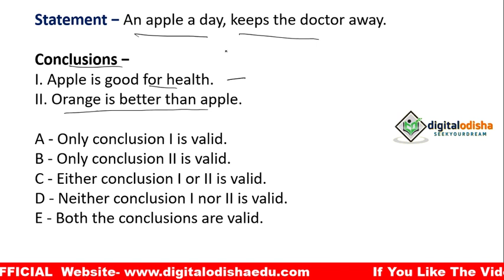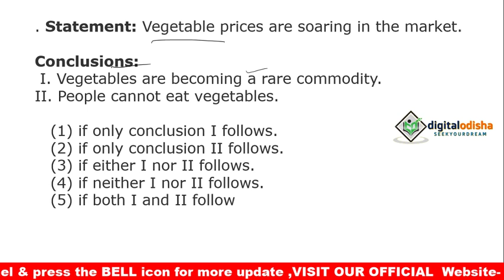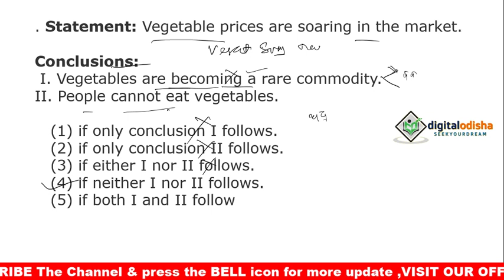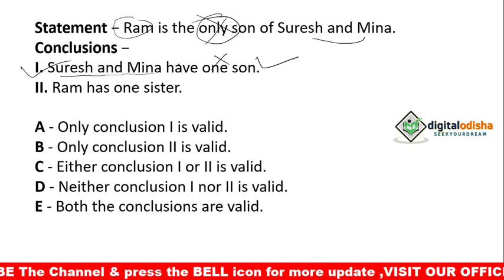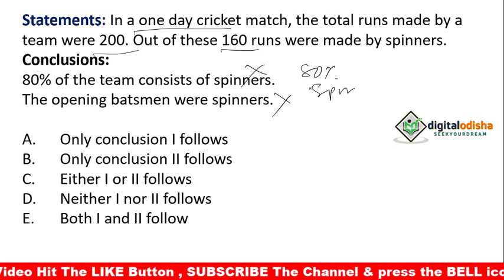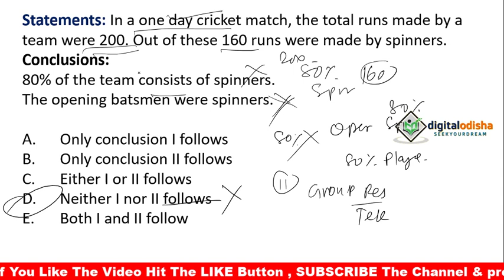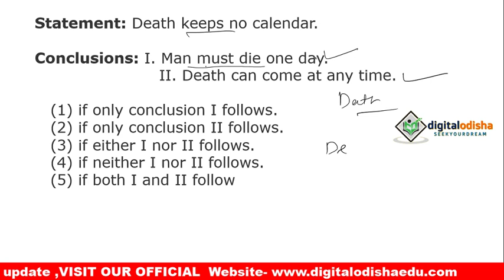STATEMENT & CONCLUSION TRICK ODIA || REASONING TRICK STATEMENT AND CONCLUSION ODIA | digital odisha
Dear aspirants,
As you all know, RRB NTPC Exam will be held in the month of June-September 2019. So we are here to help you with the Reasonoing subject. We are providing daily reasoing class with odia language, which will help you to score good marks in this section. We aim to provide the best study material to our readers with exam level questions to help them get used to the recent pattern. In this video I try to discuss the reasoning STATEMENT AND CONCLUSION with odia language which is help you to your next exam.

counting of figures reasoning odia

figure counting questions odia,

figure counting tricks odia,

counting of figures reasoning in odia,

figure counting questions pdf download,
counting figures questions pdf with answers

figure counting questions pdf in odia,

counting of figures reasoning questions pdf,

Searches related to syllogism trick
syllogism tricks pdf,
syllogism tricks with venn diagram,

syllogism tricks for 4 statements,

syllogism tricks in hindi

syllogism tricks 100 50 method,

syllogism tricks in odia,

syllogism tricks in english

syllogism tricks youtube
syllogism trick odia,
syllogism tricks,

syllogism questions,

syllogism tricks without venn diagram,

syllogism tutorial,

syllogism pdf,

syllogism rules,

syllogisms examples,

syllogism meaning,
reasoning class statement and conclusion
statement and conclusion trick odia
odia reasoning class statement and conclusion
statewment